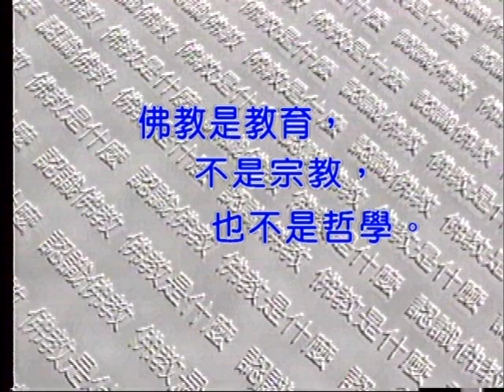如何挽救社會風氣系列 03 —學為人師 行為世範